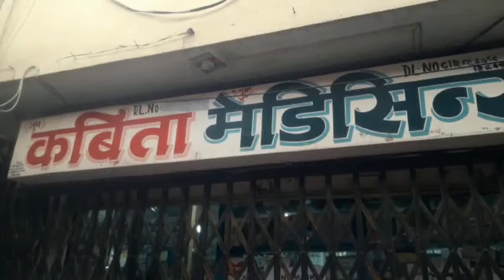दवाओं की कालाबाजारी की शिकायत पर औषधि निरीक्षक ने किया दवा दुकानों का निरीक्षण